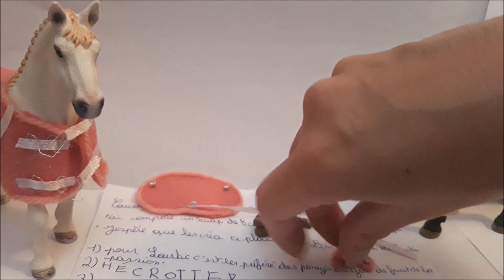#9 Mes abonnés ont un incroyable talent !! (créations Schleich)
Une série de vidéos que j'apprécie filmer, promouvoir vos créations :D
Encore un énorme merci à ces 3 personnes, c'est super gentil et très jolie et réaliste ^^

A bientôt !